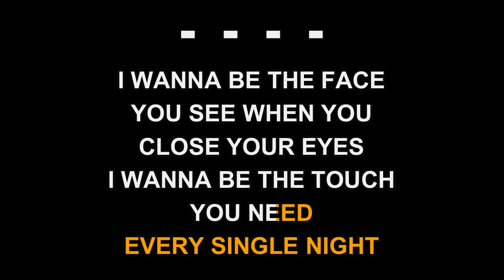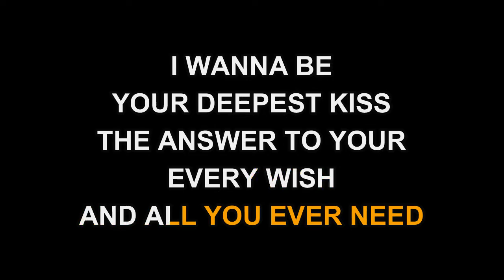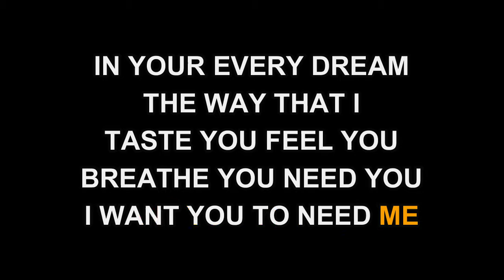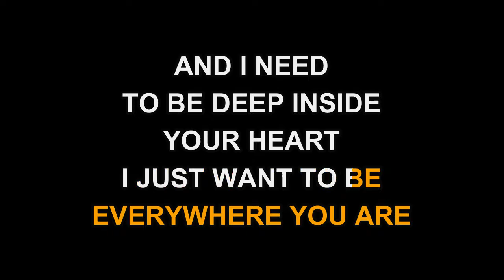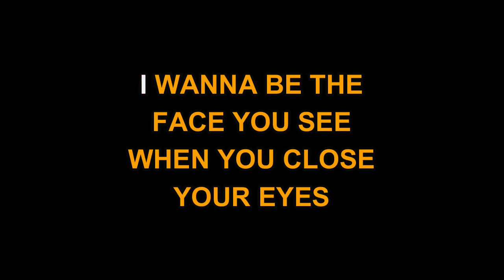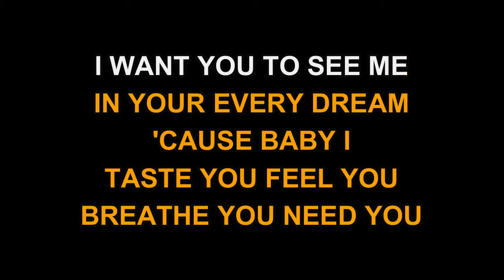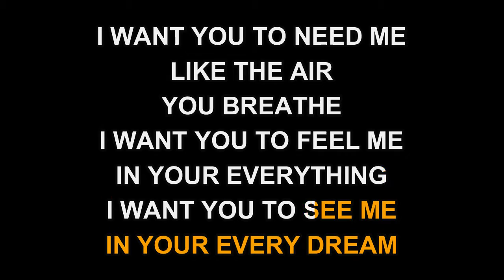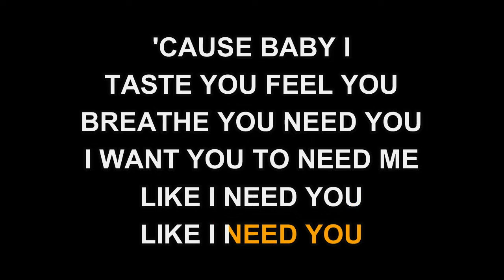Celine Dion - I Want You To Need Me (Karaoke EZ Sing)